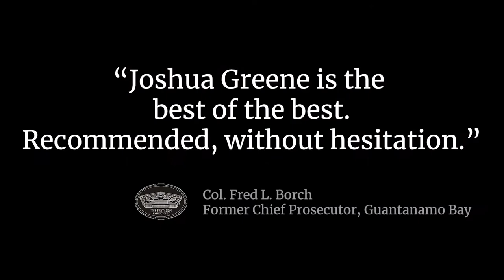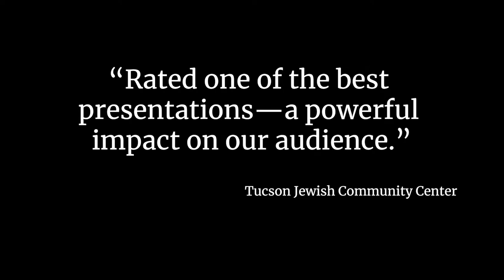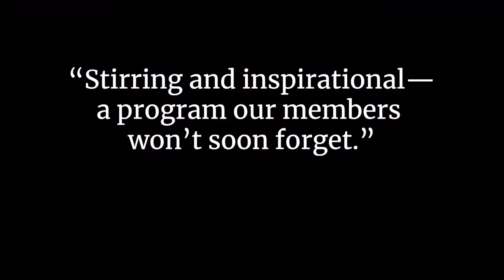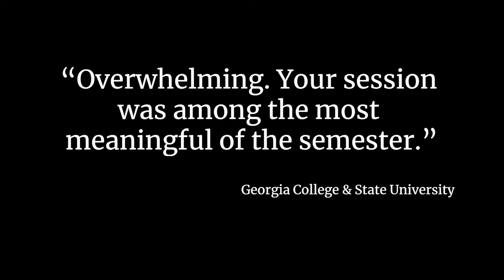Joshua M. Greene Demo Reel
Clips from the Justice at Dachau presentation. Recorded for a continuing legal education conference (CLE) for the State Bar Association of North Dakota in 2017.

Thank you to the US Holocaust Memorial Museum for the use of various photographs and videos.